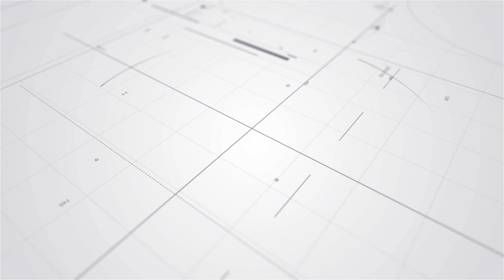極度俏郎君丨姜皓文指與ERROR四子拍戲唔似開工丨肥仔@ERROR一人分飾六角 嗌張慧儀做「美人BB」丨保錡稱拍戲安全過拍花姐ERROR遊丨田木集作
🛎️ 支持《十口十八》詳盡內容請瀏覽影片
🛎️ 喜歡影片 可透過「Super Thanks❤️」支持
十口十八丨專訪丨專題丨節目丨娛樂資訊丨